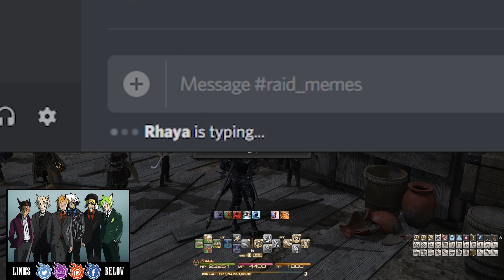Best Of Razen & Seebass (Stormblood)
The salty fish and caffeinated cat boy for your viewing pleasure.